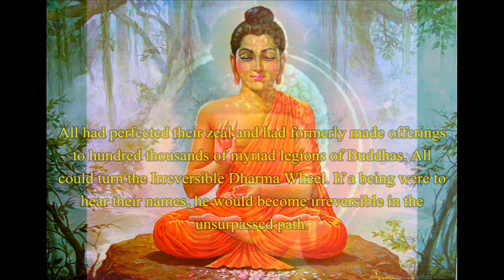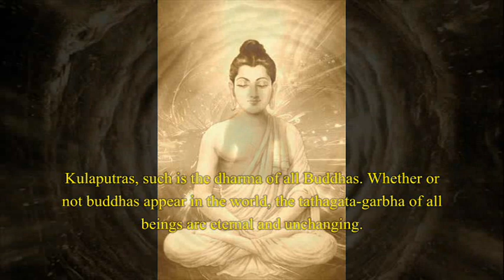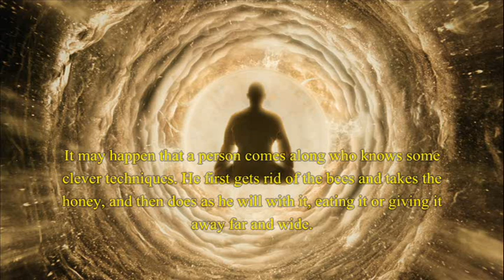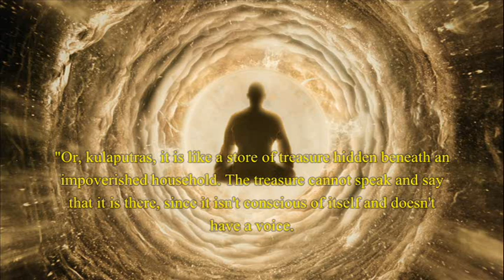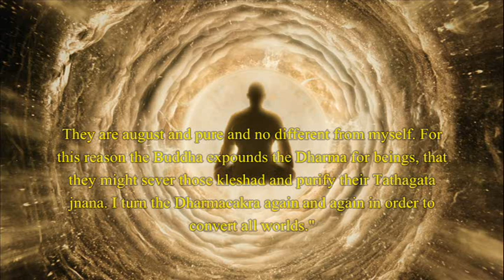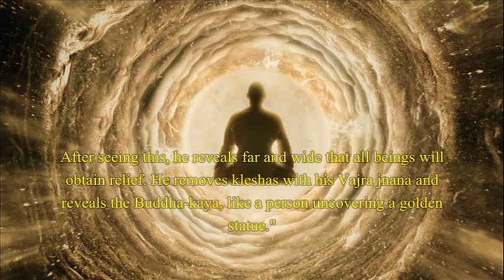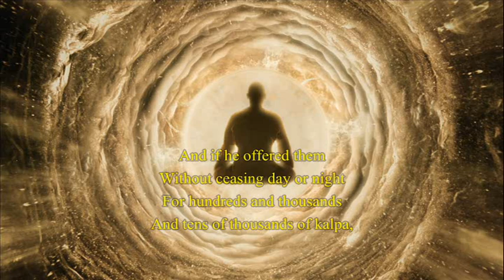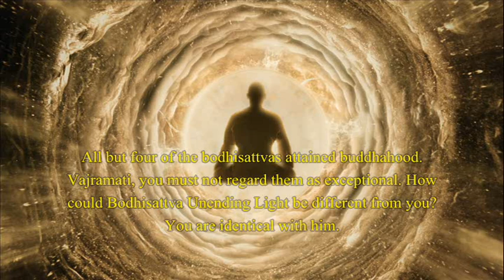Tathagatagarbha Sutra - Buddha Shakyamuni reveals Buddha-nature of all beings